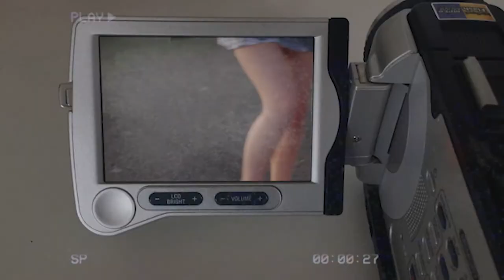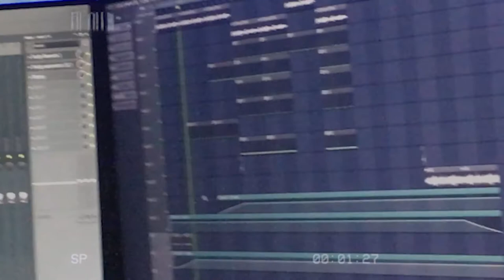Girls! - Audrey Walker (original song and visual)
This visual is an ode to all of the strong and inspirational gals in my life! Also to self growth + finding balance. So much love :)

*some baby footage w/ my mom lol + me & my girls vibing hard on a summers evening*

Directed by Calum Motley & Audrey Walker
Creative Direction by Audrey Walker
Shot by Calum Motley, Elliott Walker, Audrey Walker, Ella Williamson, Nazlee Shahidzadeh, Allie Thigpen & Eleanor Foster

Written by Audrey Walker
Produced, mixed & mastered by Calum Motley

Lyrics:
She keeps me higher
I stay inspired
By her
Frequency
Yeah she knows me
The most
She knows I wanna hit your phone
And I don't wanna be alone

Girls, girls
Girls they got you in their eyes

Girls, girls
Girls they make sure you're alright

I'll except what cannot be
Happiness
Lies within her soul now she can see

But am I really alone?
Be patient with the growth
I'm just trynna know my own

Be patient